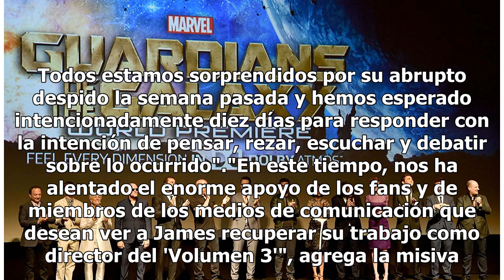Elenco de 'Guardianes de la Galaxia' pide el regreso de James Gunn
"Apoyamos por completo a James Gunn —comienza la carta—. Todos estamos sorprendidos por su abrupto despido la semana pasada y hemos esperado intencionadamente diez días para responder con la intención de pensar, rezar, escuchar y debatir sobre lo ocurrido"."En este tiempo, nos ha alentado el enorme ...